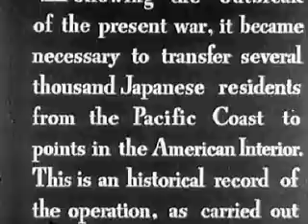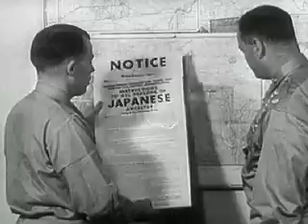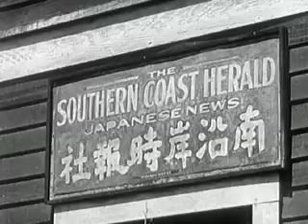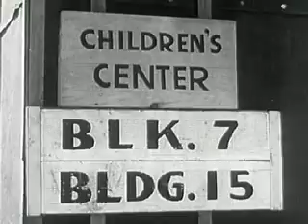Japanese Internment in WWII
U.S. government-produced film defending the World War II internment of Japanese American citizens